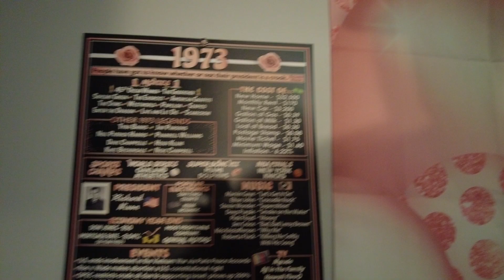CHOKE NO JOKE SURPRISES A FRIEND FOR A BIRTHDAY - CHOKE NO JOKE ON LOCATION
Choke No Joke pops up outside on his friends.